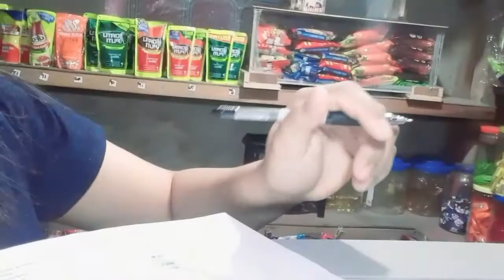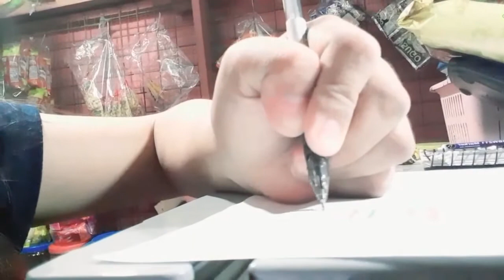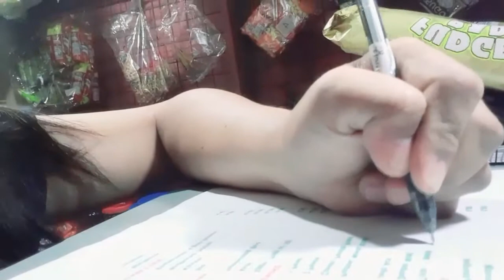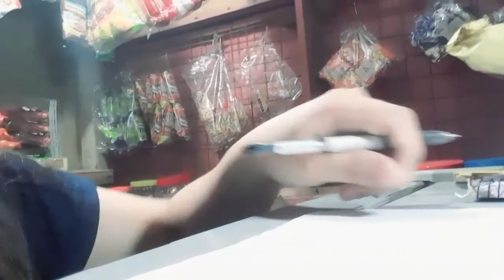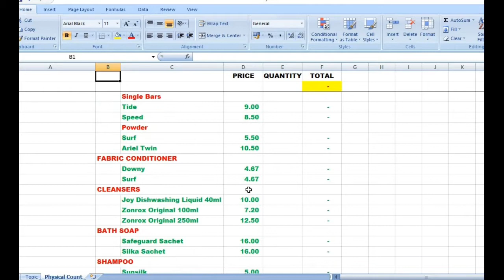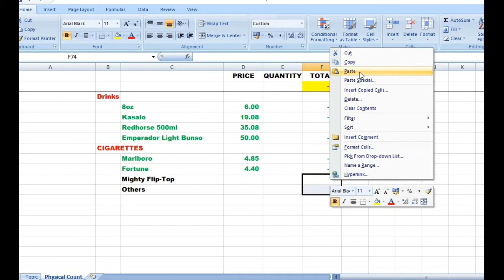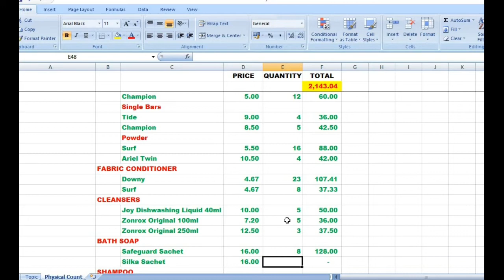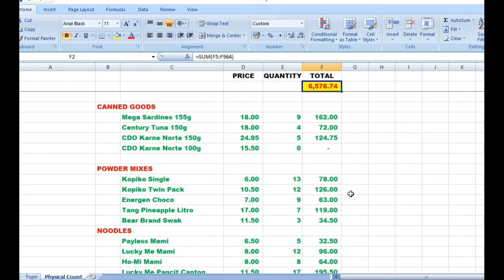SARI-SARI STORE BUSINESS - PAANO MAG-IMBENTARYO??? INVENTORY COUNT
Hello guys! In this long video, I will share with you kung paano ang proseso ng pag-iimbentaryo sa isang sari-sari store. This includes a guide, actual demo plus excel spreadsheet na pwede nyong ma-download.

If you have questions, please leave them in the comment section.